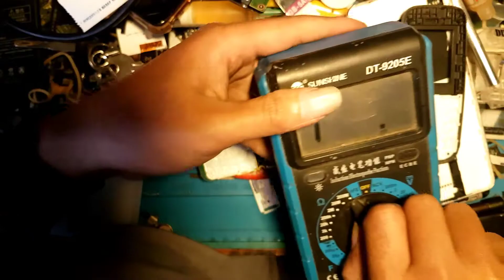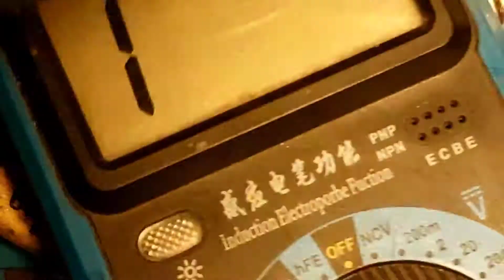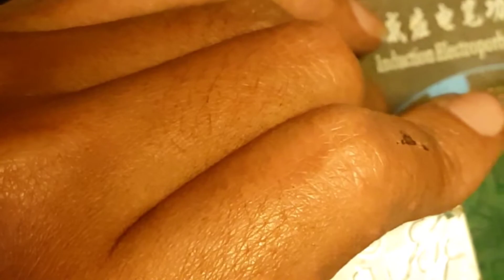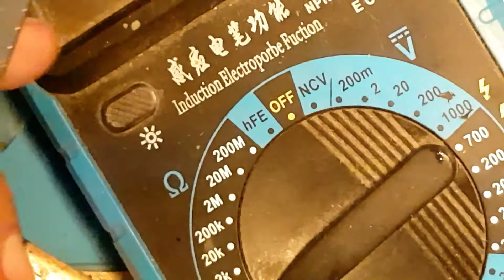Jumper Jalur LCD